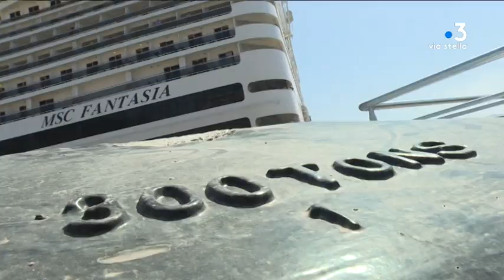Comment le port d’Ajaccio s’organise-t-il pour accueillir les plus gros bateaux du monde ?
Le marché des croisières est en pleine expansion depuis 10 ans. Avec près de 200 navires par an, le port d'Ajaccio s'impose comme la tête de pont de l'activité dans l'île. Une place de choix qui se mérite.

Intervenants : Jean-Baptiste Giacomoni, pilote du port d'Ajaccio ; Marie-Louise Guidicelli, directrice des ports ; Stéphane Vallette, responsable des travaux à la chambre de commerce et d’industrie d’Ajaccio.

Reportage : Marie-Françoise Stefani ; Stéphane Lapera ; Mattea Luccioni.